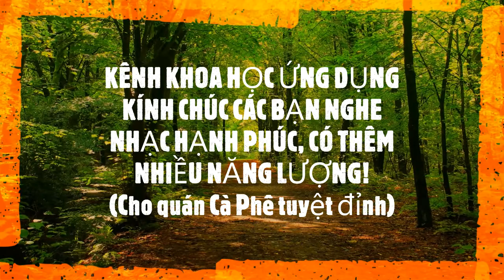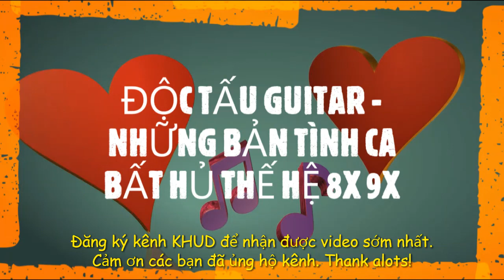Độc tấu guitar không lời hay nhất | Những bản tình ca bất hủ thế hệ 8x 9x | Cafe Say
👉 Chọn lọc những bản độc táu guitar không lời cực  hay - Những bản tình ca bất hủ cho quá cà phê gửi đến quý độc giả. Khi nghe những bản độc tấu guitar không lời này bản sẽ thầy cuộc sống như chậm  lại, hạnh phúc vui tươi hơn.
Cảm ơn các bạn nhiều lắm. Chúc các bạn luôn tràn đầy năng lượng, hạnh phúc và thành công!
Độctấuguitar, guitarkhongloi, nhackhongloi, guitar, tinhcabathu, chọn lọc. Rất mong các bạn đón nhận và ủng hộ. Thanks alots!
❤️KÍNH MỜI QUÝ KHÁCH GHÉ THĂM:
1. Kênh Tư vấn Hướng nghiệp 4.0
2. Trang web của Trung tâm Đào tạo và Phát triển Tri thức – ITCD
3. Trang Panpage của Trung tâm Đào tạo và Phát triển Tri thức – ITCD
4. Trang PanPage Xã hội học – Góc nhìn mới về cuộc sống
Kênh;
    Don’t reup
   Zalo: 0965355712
Rất mong nhận được sự ủng hộ, hợp tác từ các bạn. Cảm ơn nhiều!!!